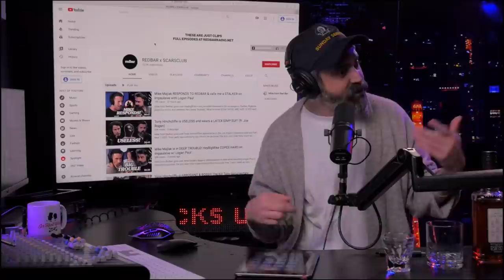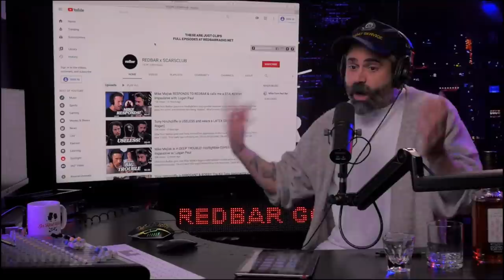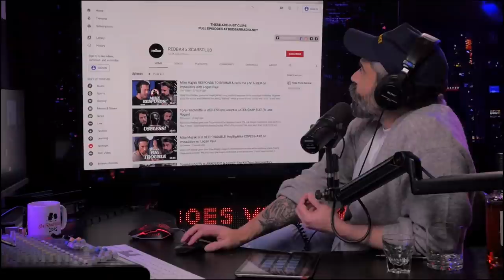Big Mike Blocks Redbar On Instagram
Clipped from S18 E68 which originally aired May 20th, 2020.

We always try to upload in 1080p minimum.

 Full episodes of Redbar Radio can easily be watched at redbarradio.net